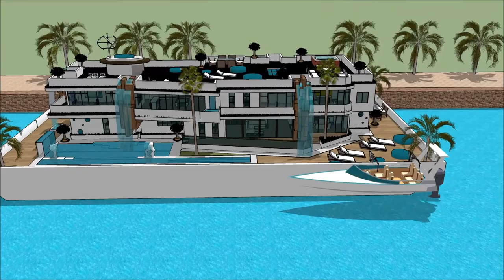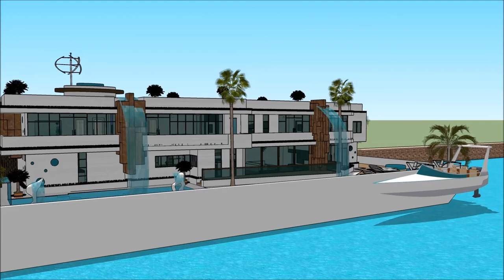Sketchup floating house design 3D 2018 River Design in Malaysia Calatagan living on the Thames exclu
The floating house villa houseboatzania launching an innovative high-end luxury yacht floating house villa mansion home design potentially as a display of exhibition of the Sketchup floating house design 3D 2018 River Design in Malaysia Calatagan living on the Thames exclu.

The collection of the Floating house villa houseboatzania concept of Sketchup floating house design 3D 2018 River Design in Malaysia Calatagan living on the Thames exclu consists of high luxury and architectural art pieces in minimalism combined with living on the waterfront of the harbour.

The floating house villa mansion yacht design has the basis to sustain living with high standards and contemporary structural design at Sketchup floating house design 3D 2018 River Design in Malaysia Calatagan living on the Thames exclu with numerous of prospects for excessive living and celebrating the desire of life worldwide:  UK Thames London